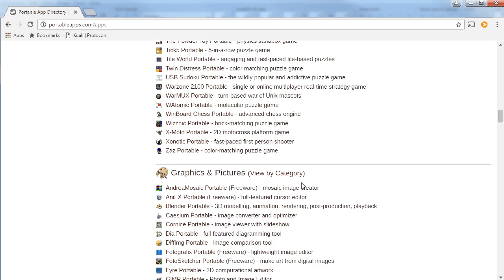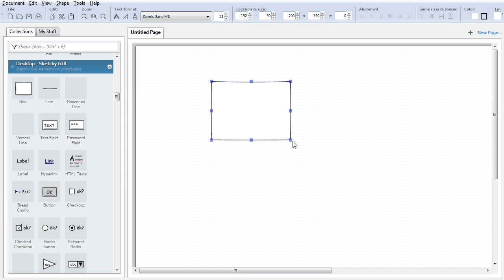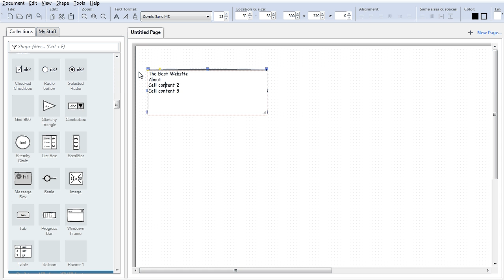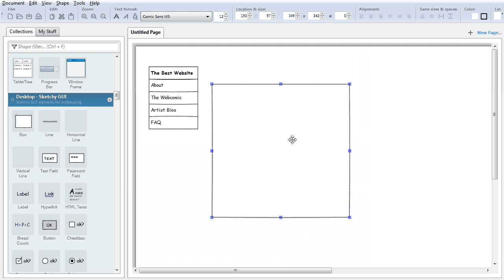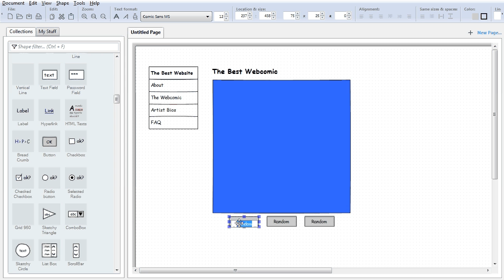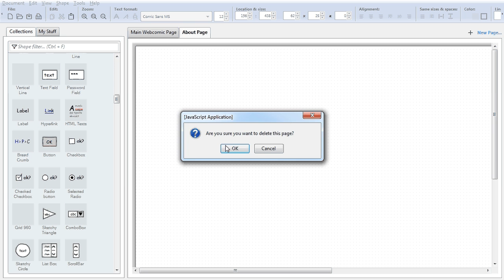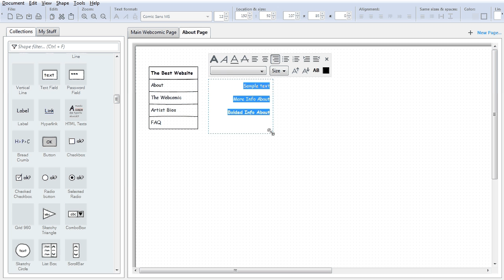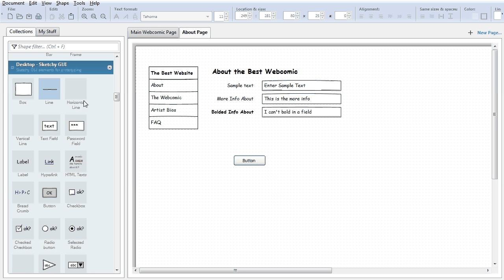Wireframing with Pencil Project Demo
This is a more generic walkthrough, but most Kuali Schools that are doing implementations might find this useful.  The website I downloaded this app from is I highly recommend using this approach if you have a functional group putting together specs for a dev team.  It really does save a ton on the headache front.